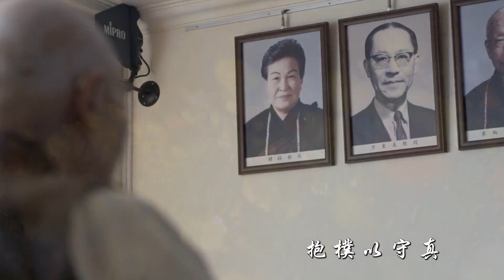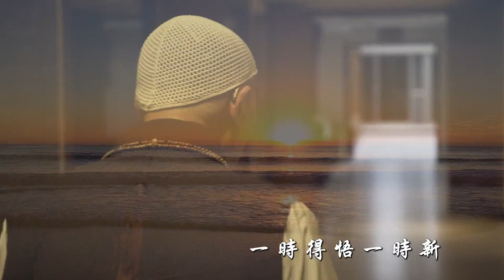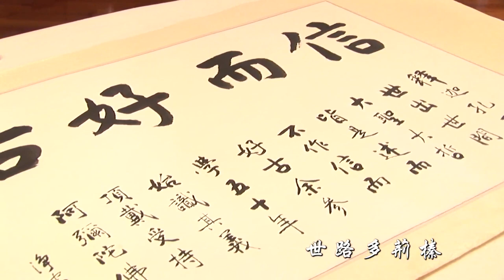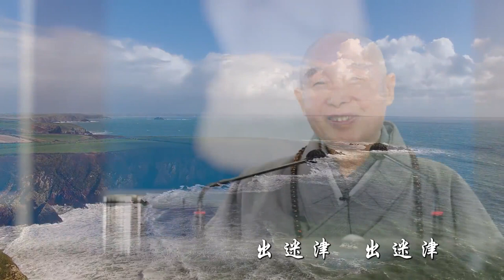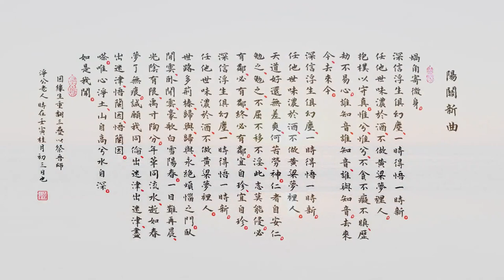🙏淨空老法師🙏謹以此片緬懷 恩師上人 (陽關新曲)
🙏感恩諸位仁者菩薩的留言與建議🙏弟子持續改進中🙏阿彌陀佛 🙏
至誠感恩 ! 🙏❤🙏❤🙏❤